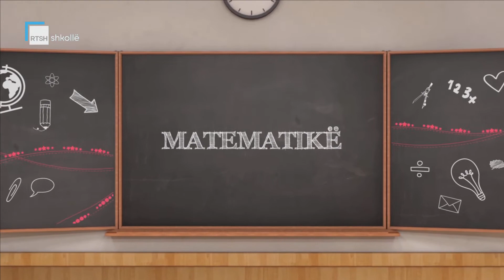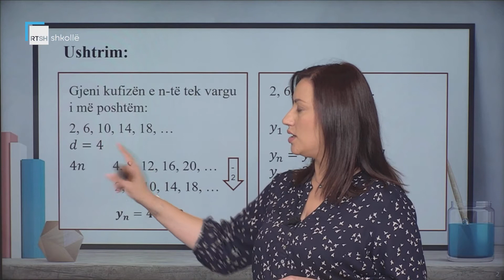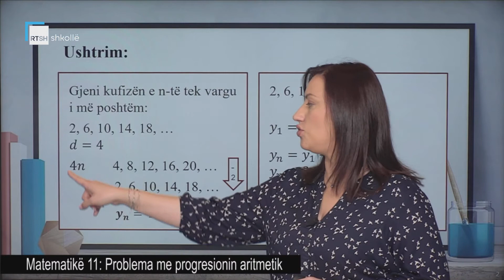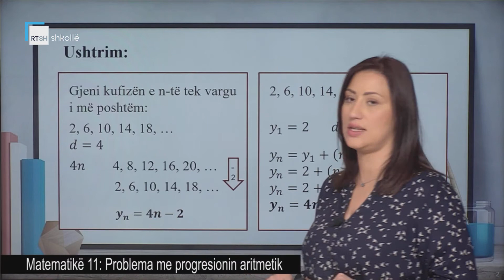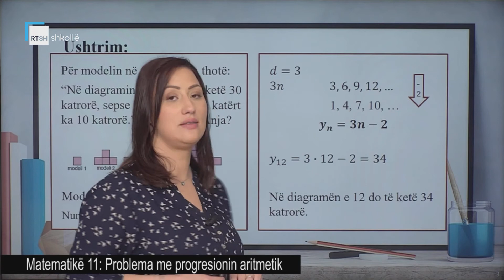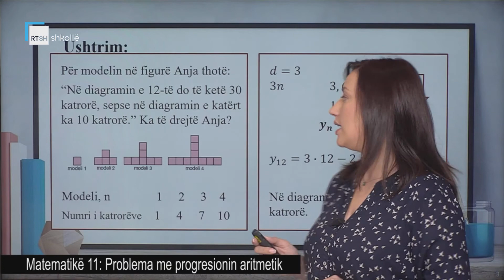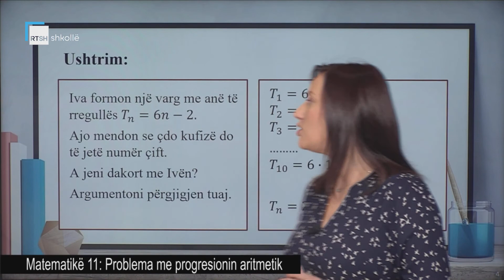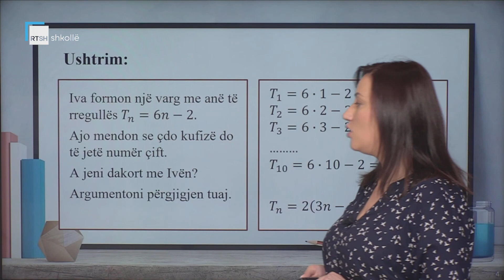Matematikë 11 - Problema me progresionin aritmetik